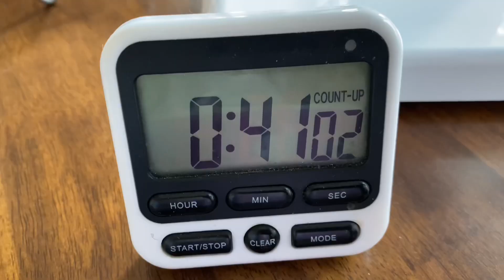Resep Sifon Pandan lembut merekah | semua orang bisa bikin